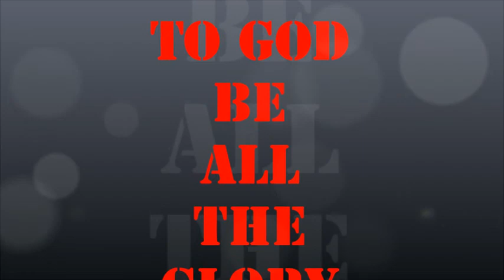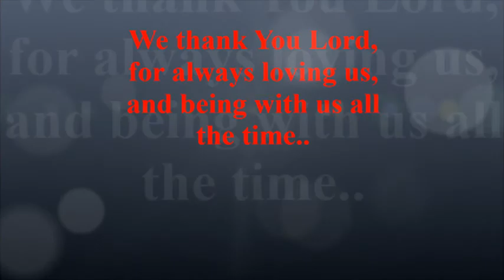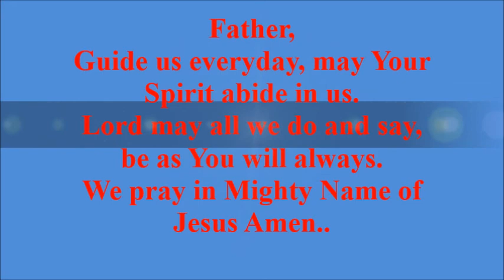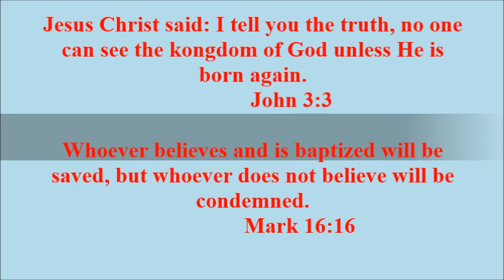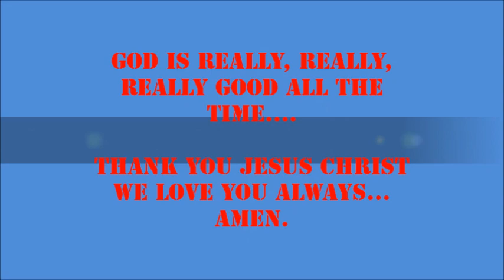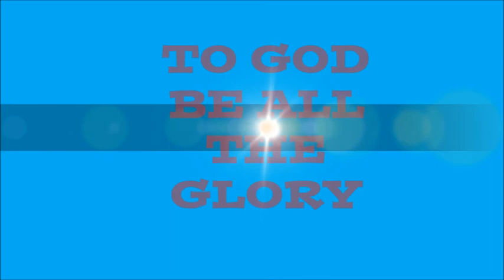Camp 2013 Soong, Lapu2 City (Oct.31 - Nov. 3 camp 2013)